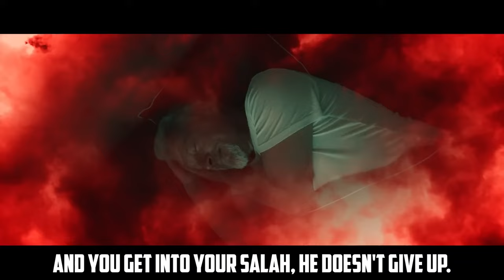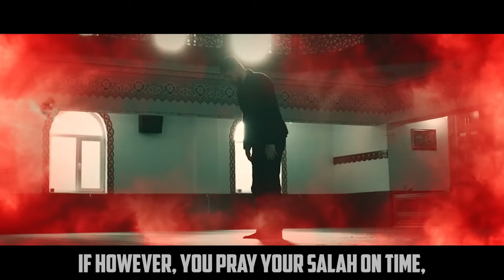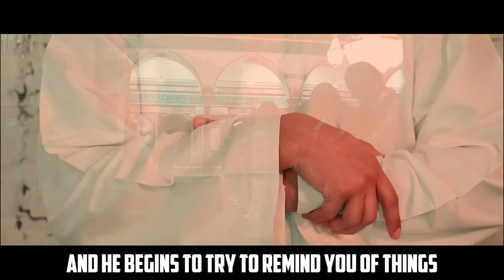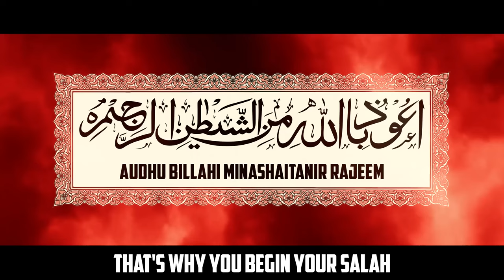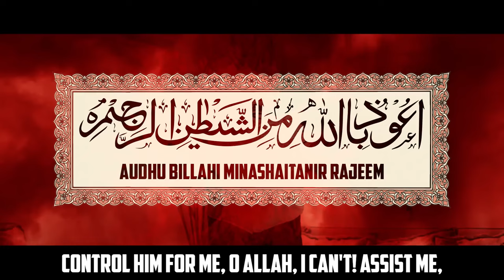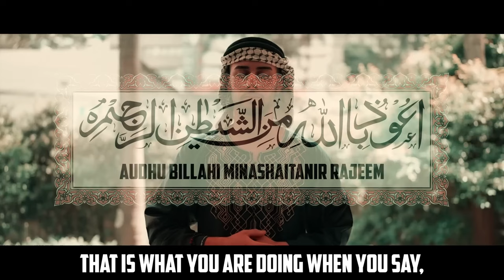SHAYTAN DOESN'T WANT YOU TO WATCH THIS!